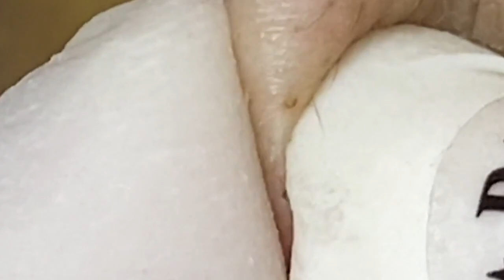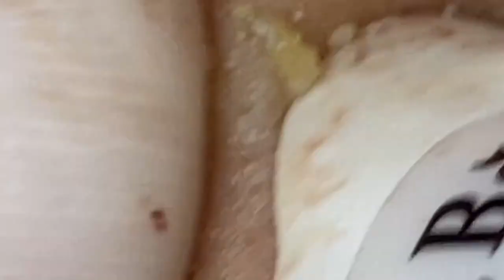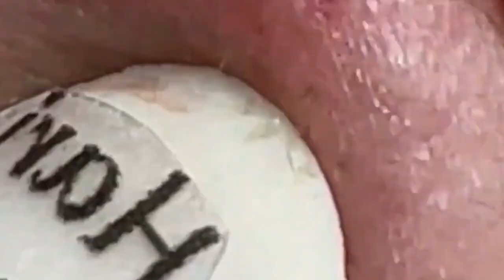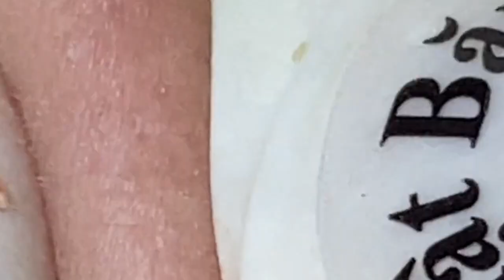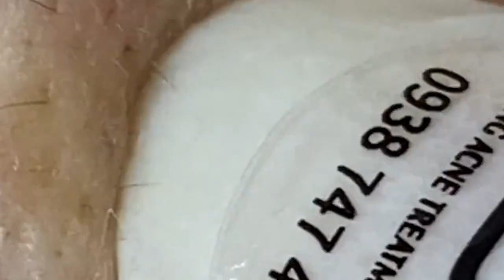𝘐 𝘢𝘭𝘸𝘢𝘺𝘴 𝘭𝘪𝘬𝘦 𝘵𝘰 𝘭𝘰𝘰𝘬 𝘰𝘯 𝘵𝘩𝘦 𝘰𝘱𝘵𝘪𝘮𝘪𝘴𝘵𝘪𝘤 𝘴𝘪𝘥𝘦 𝘰𝘧 𝘭𝘪𝘧𝘦 5610